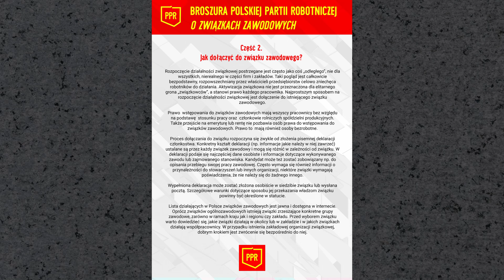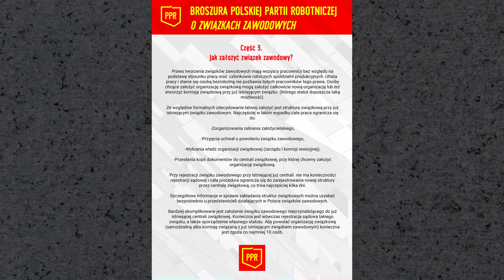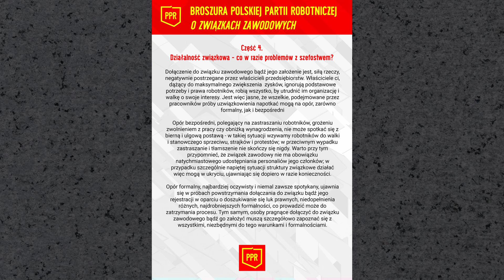Związki zawodowe - co warto wiedzieć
Broszura PPR na temat związków zawodowych.
Dołącz do nas!

Przeczytaj Program PPR!